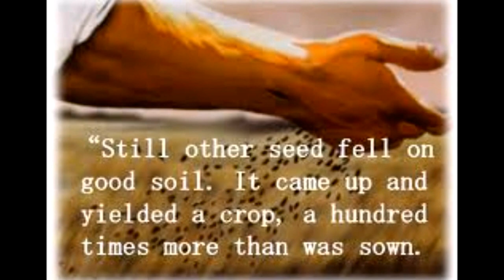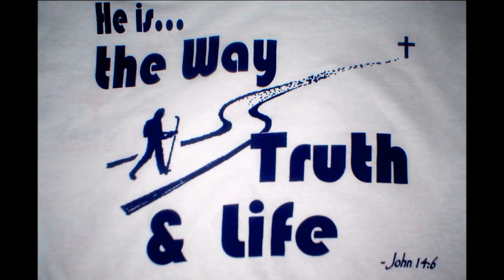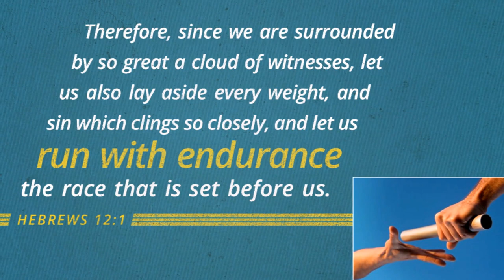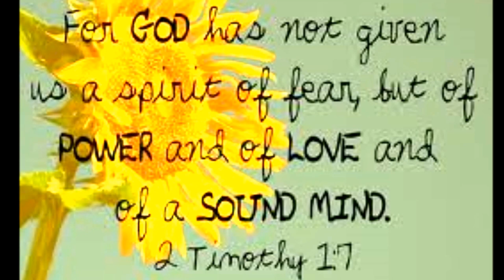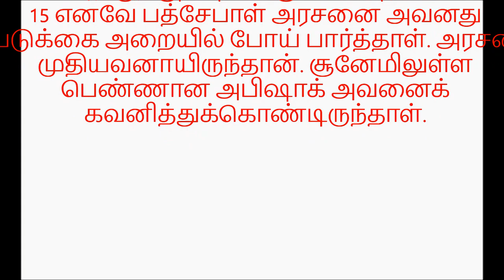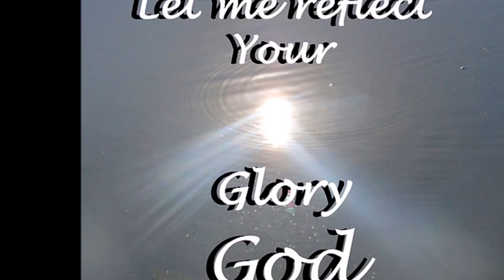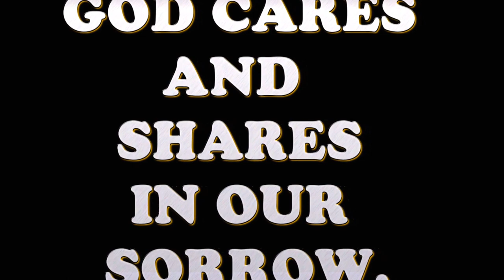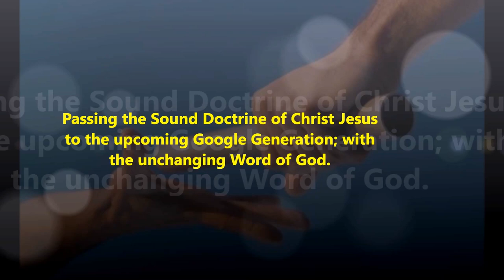தாவீது - தவறான தெரிந்துகொள்ளுதலும் அதின் விளைவுகளும் - Dr. R. Jayakumar Bible Study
King David's Wrong Choices and its Consequences - Dr. R. Jayakumar - 1 kings: 1